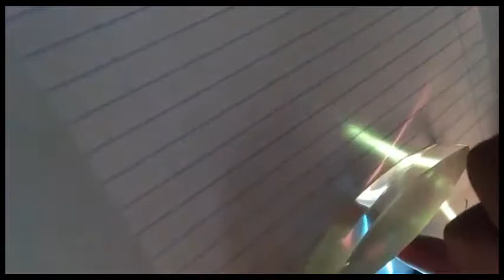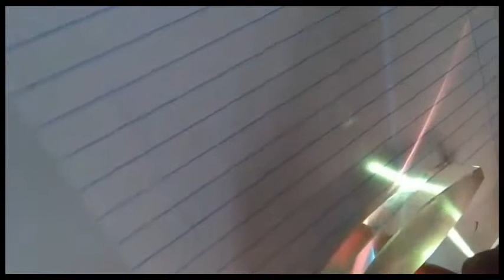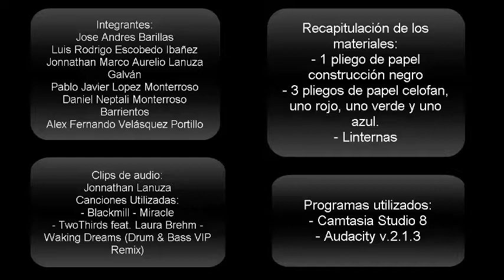Práctica de Laboratorio | 4to. "C"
4to. Bachillerato "C·"

Integrantes:
Jose Andrés Barillas
Luis Rodrigo Escobedo Ibañez
Jonnathan Marco Aurelio Lanuza Galván
Pablo Javier López Monterroso
Daniel Neptali Monterroso Barrientos
Alex Fernando Velásquez Portillo

El video fue subido originalmente el día de ayer al canal "Me Dicen Megu", debido a una confusión se añadió el video a la "playlist" hasta el día de hoy 04/10/2017